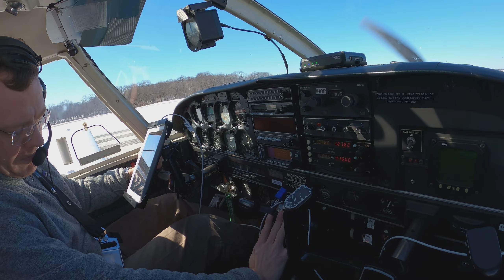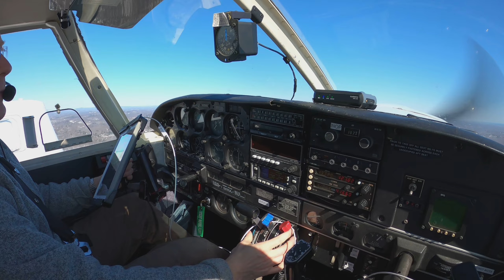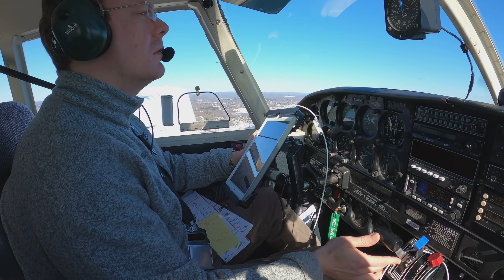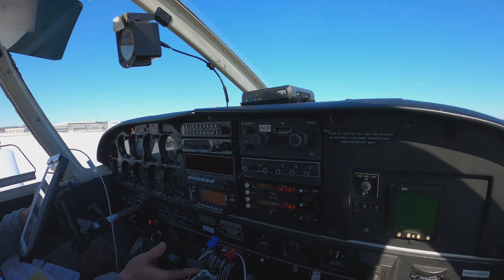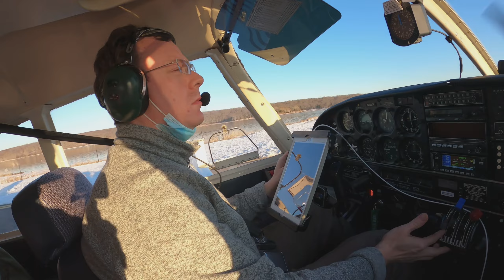2021-02-21 Kate and Daniele fly to their wedding location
In a rare sunny weekend this winter, I and my love flew to Branford House in Groton, where we got married in 2016. We hadn't visited since our wedding. 🎵 Soundtrack: "The Jazz Piano" by Benjamin Tissot. Used in compliance with the "free license with attribution" terms. Source All footage is courtesy of mai waifu Kate, camerawoman extraordinaire.